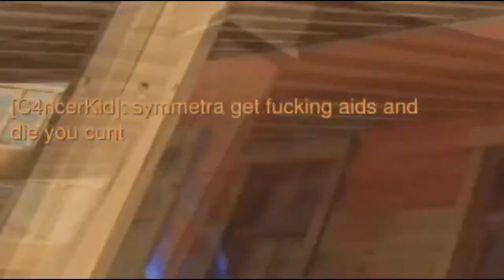SYMETERROR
If you want to join the community come check out the Discord server for all the latest news and updates!